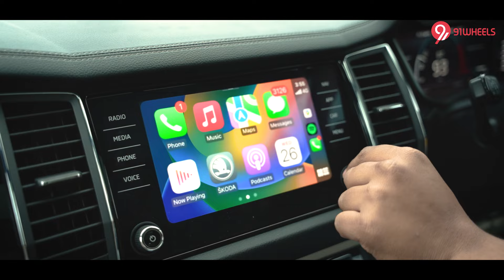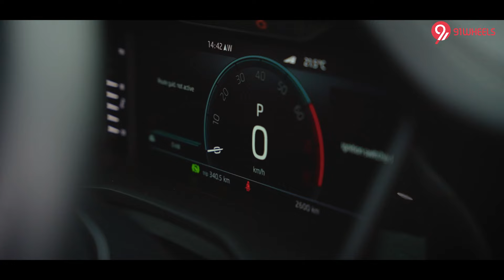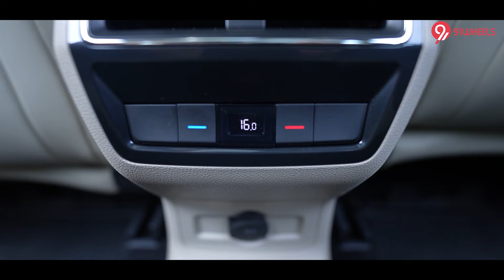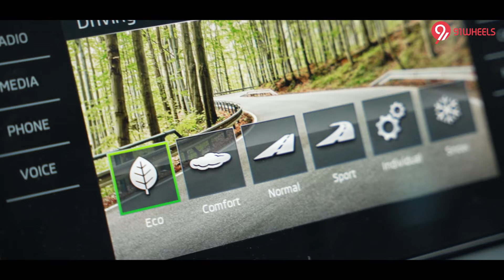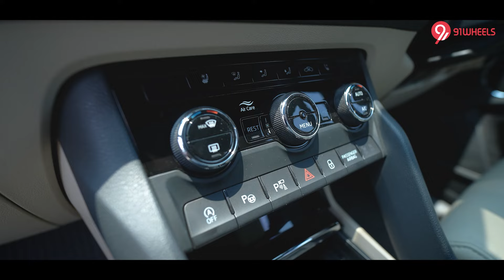2023 Skoda Kodiaq Drive Review || BS 6 Phase 2 Compliant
Skoda India has updates its flagship SUV Kodiaq with BS 6 Phase 2 compliant powertrain. The Kodiaq now gets more refined and efficient engine. Also, the Kodiaq is one of the most feature loaded three-row SUV in India. Here’s a complete drive review of 2023 Skoda Kodiaq